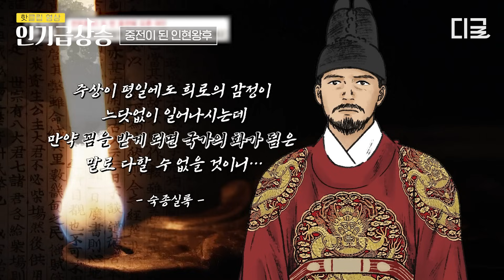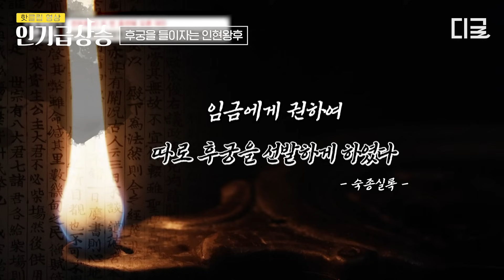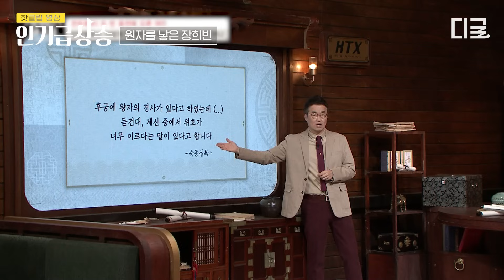[벌거벗은한국사] 안하무인 장희빈 vs 조강지처 인현왕후🔥 중전으로서의 자존심을 지키기 위한 인현왕후의 선택은 ‘회초리’였다❓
* 회차 정보 : 벌거벗은 한국사 82회